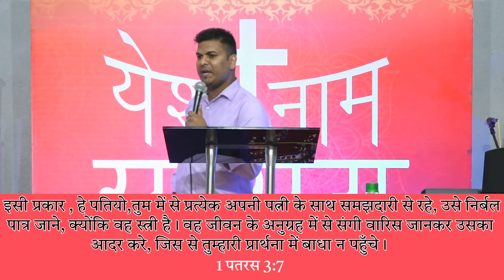अधीनता || भाग 4 || 1 पतरस || अध्याय 3:1-7